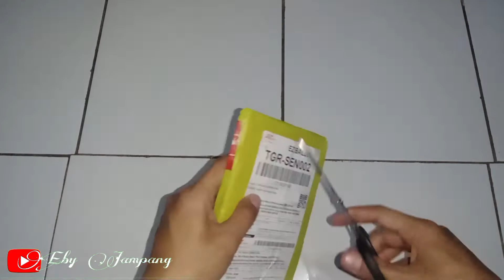Urek Atau Rangkaian Buat Mancing Belut | Eel Fishing Hook Unboxing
Kail atau urek dengan buatan tangan bukan pabrikan. Kail ini siap pakai dengan panjang tali 150 cm

Bahan : Kawat Baja

Kawat Baja sangat kuat, tidak mudah patah dan tahan lama.

Disarankan setelah digunakan olesi minyak sayur supaya lebih awet dan tidak mudah terkena karat.

Tipe kail atau urekan belut yaitu :

- Santang

- Kurawa

- Parang

- India

Untuk ukuran kail ada :
XL, L, M, S, XL.
(Keterangan lengkap ada di video)

Jangan Lupa
Like, Coment, Share,
Terima Kasih.